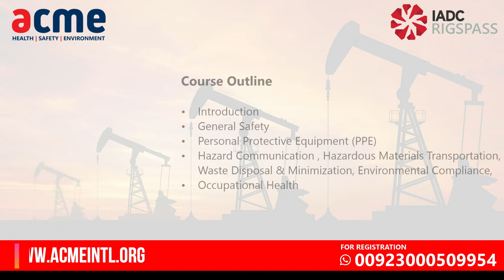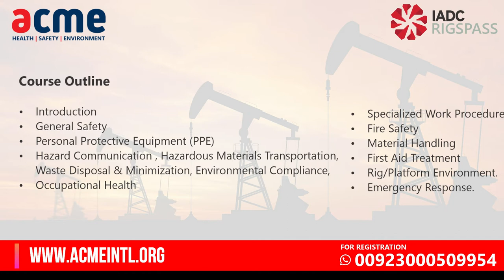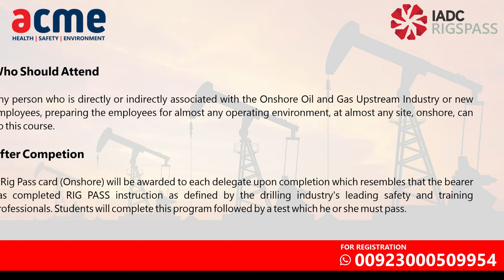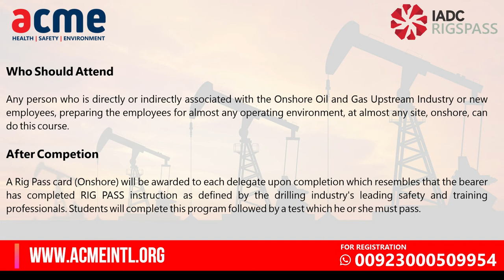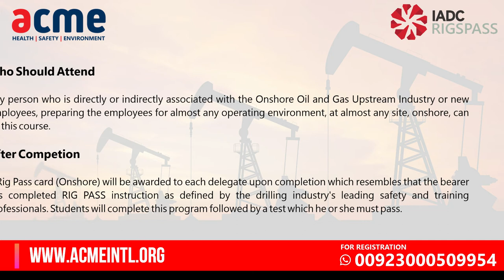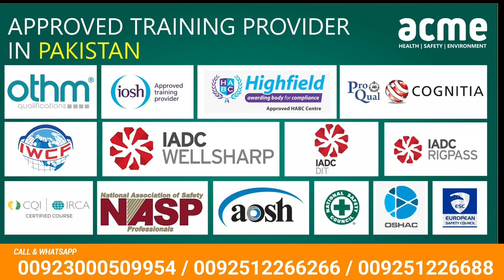Rig Pass Training in Pakistan | ACME | IADC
IADC Rig Pass Training in Pakistan | ACME

This video upload by ACME which is approved center of following International Certifications

   Scaffolding Inspector

Western Awarding Body for Compliance (WABC, UK)
    WABC Level 4 Award in Food Safety Management for Manufacturing
    WBAC Level 3 International Award in First Aid at Work and the Safe
    WABC Level 2 International award in First Aid, CPR and AED
    WABC Confined Space Trainer the Trainer
    Scaffolding Inspector